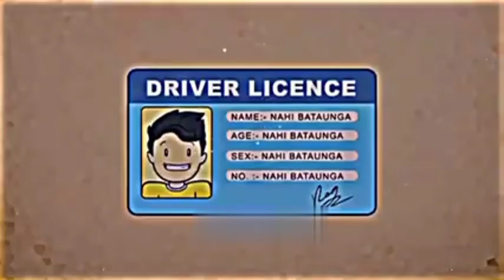Mujhe bhi gaadi chalne ka mann tha@RGBucketList (ft.one dance song)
TITLE- One Dance FT.RG BUCKET LIST EDITZ I Rg Bucket List Status | One Dance Song Edit I@R.G Bucket List"

Yeur 1 like Metivate to upload more video's

•Song Name - One Dance

.. Clips - @R.G Bucket List

• Edit - Capcut + Alight Motion

Read